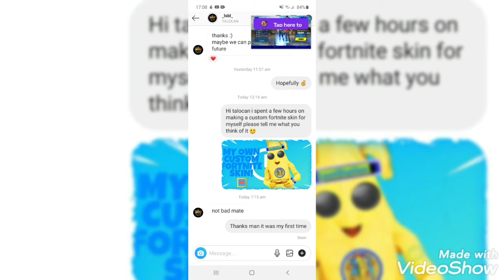How to make your OWN CUSTOM SKIN in Fortnite! [tutorial]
i MADE my OWN CUSTOM FORTNITE SKINS!
1. XP tricks
2. Fortnite gameplay
3. Upcoming fortnite events
4. Covering updates
5. Challenge guides
6. Fortnite montages
7. Weekly fortnite news refreshes
8. Challenges with me freinds
9.  tips and tricks
10. And much more!

Want to know how to level up fast in fortnite? Do you want to know all the latest leaks, news and events? Do you want entertaining fortnite videos and gameplay?

if you enjoyed remember to like the video and comment your opinion!